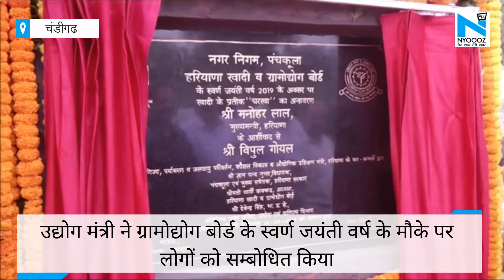Chandigarh: उद्योग मंत्री Vipul Goel ने अम्बर चरखा का किया अनावरण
चंडीगढ़ में  उद्योग मंत्री विपुल गोयल ने खादी का प्रतीक अम्बर चरखा का किया अनावरण। उद्योग मंत्री ने ग्रामोद्योग बोर्ड के स्वर्ण जयंती वर्ष के मौके पर लोगों को सम्बोधित किया। स्टेनलैस स्टील से बने इस चरखे को बनाने में लगभग 13 लाख रुपए की राशि खर्च की गई है।